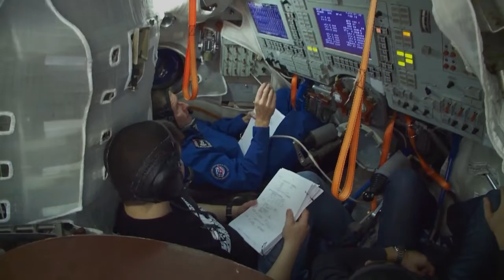ESA sucht behinderte Astronauten - und will mehr Frauen im Weltraum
Traumjob Astronaut – oder Astronautin? Mehr als 22.000 Menschen haben sich bei der ESA bei der jüngsten Stellenausschreibung beworben. Aber: Nur 24 Prozent der Bewerber waren Frauen, aber die Quote steigt, 2008 waren es erst 15 Prozent.